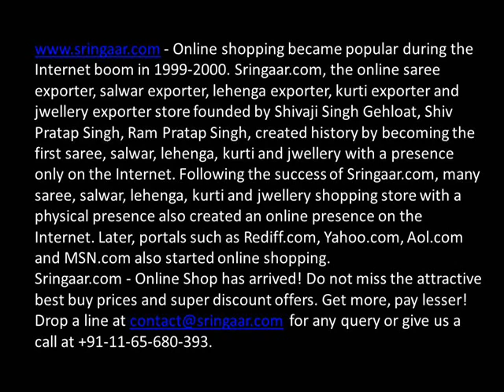bridal salwar suits, buy bridal salwar suits, online bridal salwar suits, kameez salwar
bridal salwar suits, buy bridal salwar suits, online bridal salwar suits, kameez salwar designs, patiala salwar kameez online, shalwar, salvar, kameez salwar designs Bridal Salwar Suits SRINGAAR is the Brand Name of bridal salwar suits also as well as, Sringaar.com, the Online Shopping store, brings to you the chicest and finest collection of latest saree, salwar, lehenga, accessories, jewelleries and more. Sringaar.com have a tendency to value our customers more than anything and want them to be happy. Bridal Salwar Suits, Buy Bridal Salwar Suits, Online Bridal Salwar Suits Sringaar.Com